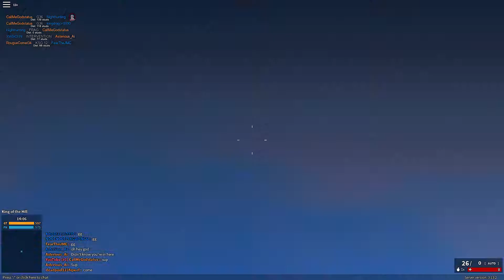What Videos Do You Want?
Credits / Music: